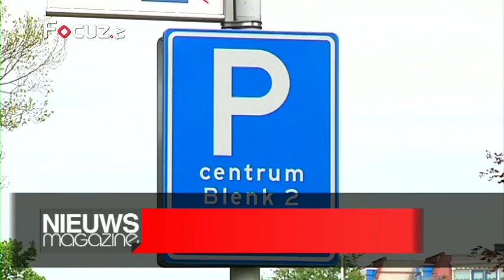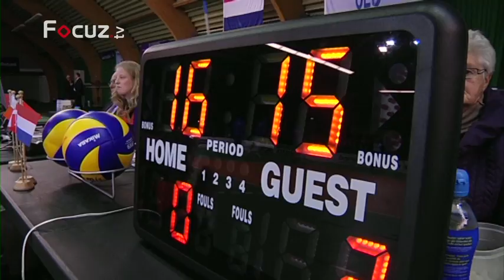Nieuwsmagazine - 5 december 2013